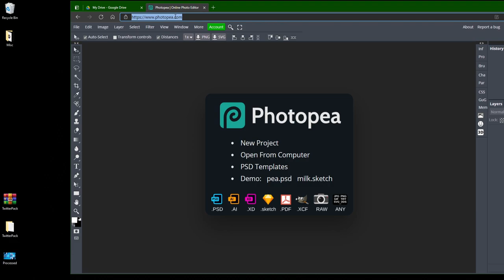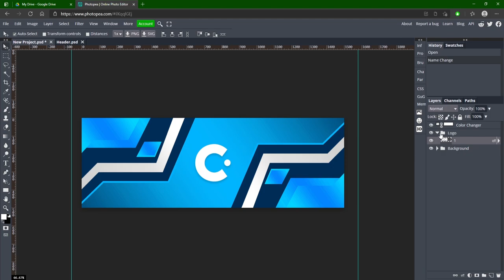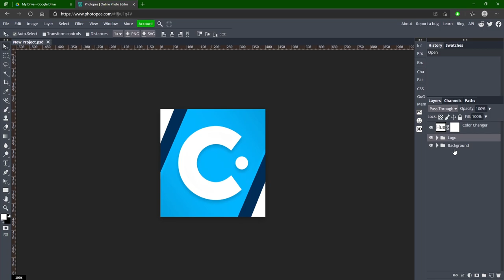*FREE* TWITTER STARTER PACK! (Header/Logo Template)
In this video I provide a free Twitter header/Logo for you all to use and enjoy. These templates are fully customizable so you can make it unique to you.
► Resources